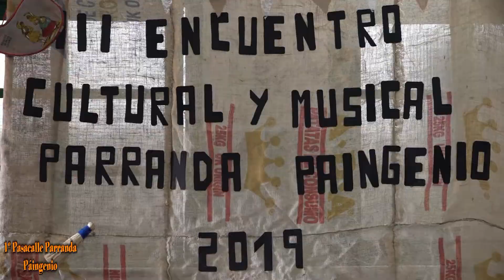1º ANIVERSARIO PARRANDA PAIÑGENIO